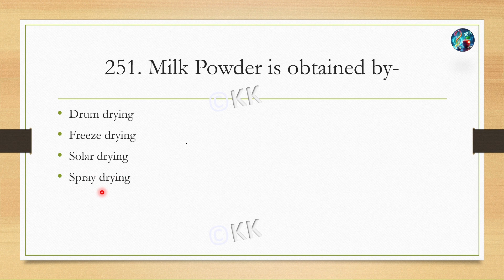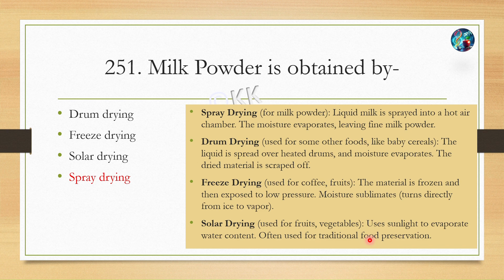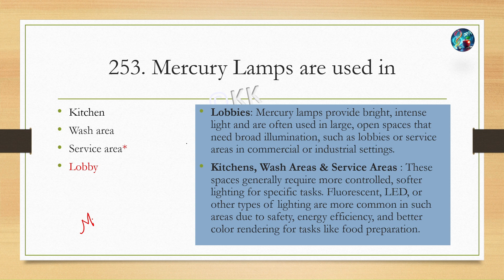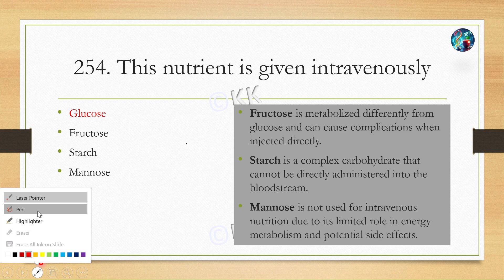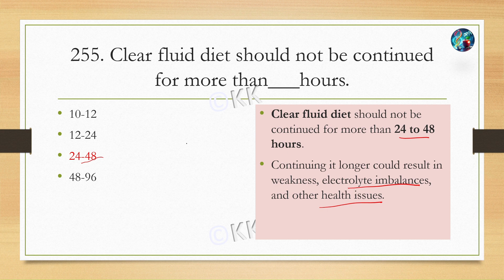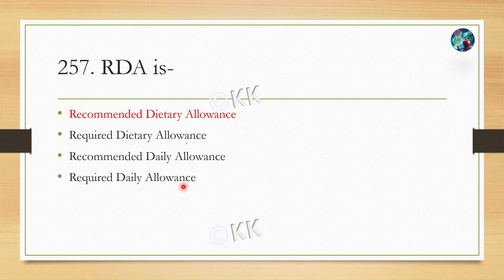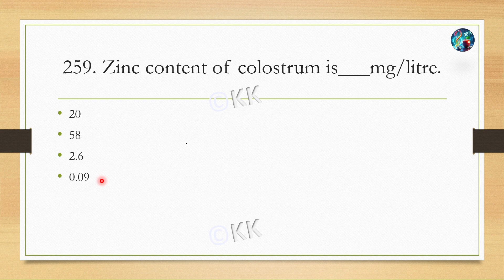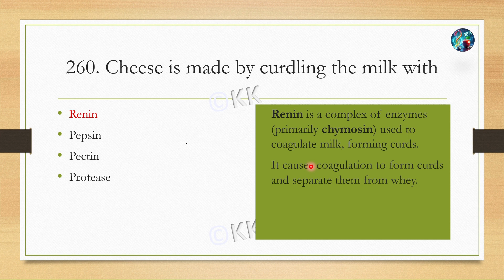L-25 | RRB Dietitian 2015 Question Paper | MCQ Series with Detailed Discussion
Welcome to our MCQ series for the RRB Dietitian Exam 2024! This video is designed to help you thoroughly prepare by providing a wide range of multiple-choice questions covering all key topics by analysing PYQ and Exam trend. Each question is carefully selected to test your knowledge and improve your understanding of crucial concepts. We also provide detailed explanations to enhance your learning process. Whether you're starting your preparation or need a quick revision, this video is your ultimate study companion. 🚂🥼

Content is developed by Dr KK , he cleared *RRB Dietitian* (2019)|| RRB Pharmacist(2019)|| RRB NTPC|| UGC NET with JRF twice with Home Science|| SSC CGL||ACIO-IB||ESIC Pharmacist||State Govt. Exam and holds Ph.D. in Dietetics, MSc(Dietetics) & Degree in Science(Life Sc.) as well as in Pharmacy.

What’s Inside: ✅ Detailed MCQ based on the RRB Dietitian Previous Year question trend.

Whether you’re a fresher or an experienced professional, this video covers everything you need to know to secure a job as a dietitian with RRB. Don’t miss out on this golden opportunity to serve the nation while pursuing your passion in nutrition and dietetics! 🌟

DIETITIAN MCQ SERIES
RRB DIETITIAN PREPERATION
RRB DIETICIAN PREVIOUS QUESTION PAPER
ESIC DIETICIAN PREVIOUS QUESTION PAPER
AIIMS DIETICIAN PREVIOUS QUESTION PAPER
RAILWAY DIETITIAN
NFR DIETITIAN
SER DIETITIAN
DIETICIAN NEW VACANCY
GOVERNMENT VACANCY IN DIETICIAN
DIETICIAN SYLLABUS
RRB NEW VACANCY
DIETICIAN PREVIOUS QUESTION PAPER
GOVERNMENT DIETICIAN,
RAILWAY DIETICIAN VACANCY 2024,
RAILWAY DIETICIAN SYLLABUS 2024
DIETICIAN VACANCY 2024,
SSC DIETICIAN VACANCY,
SSC DIETICIAN SYLLABUS 2024,
JOB DIETICIAN VACANCY,
DIETITIAN VACANCY IN RAILWAY,
RAILWAY DIETITIAN QUESTION PAPER,
RRB DIETICIAN POST,
DIETICIAN VACANCY IN GOVERNMENT HOSPITAL,
DIETICIAN VACANCY 2024,
DIETICIAN JOB VACANCY,
NEW VACANCY FOR DIETITIAN
DIETICIAN GOVT JOBS,
HOW MUCH DOES A NUTRITIONIST MAKE,
DIETICIAN AND NUTRITIONIST COURSE,
GOVT JOBS FOR NUTRITIONIST,
GOVERNMENT JOBS FOR NUTRITION AND DIETETICS,